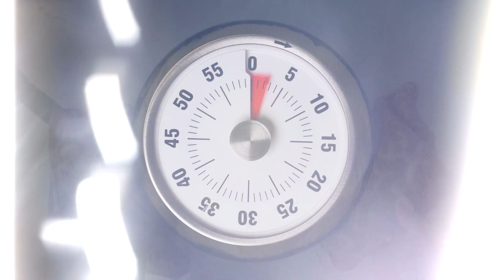The most delicate and fluffy cake! Biscuit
In this video I show you how to make a simple and delicious biscuit from the simplest ingredients!

You will need:
5 eggs
55g butter
25g vegetable butter
80 grams of milk
2 grams of salt
80 g sugar
80 g flour
1 tbsp vanilla sugar
Bake at 150 degrees for 55 minutes
Bon appetit!

👋🏻 Friends, if you liked this video do not lose me and help develop the channel:
Write comments or ask questions! I will be happy to answer you 😊.